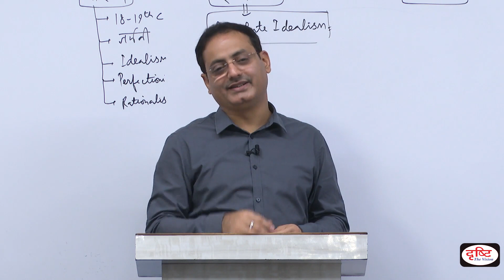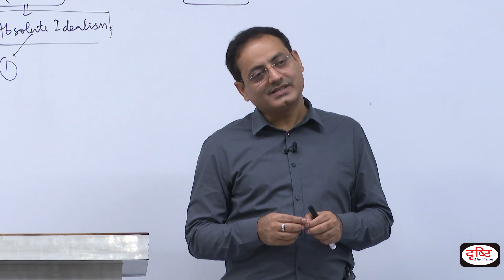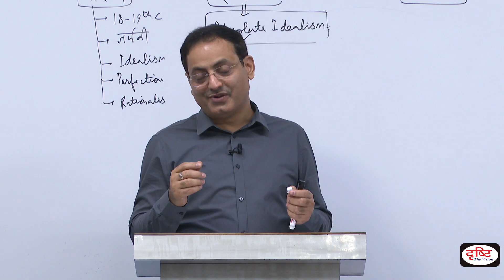जो ईश्वर को नही मानते उनको vikas sir ने क्या बोला